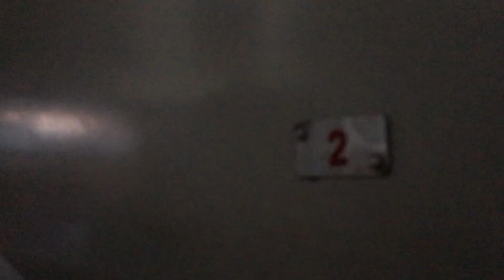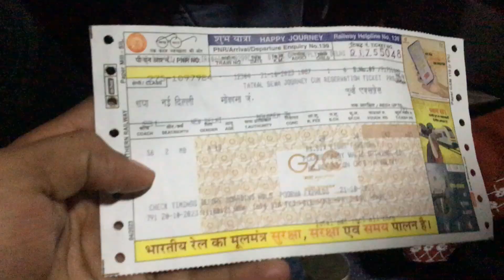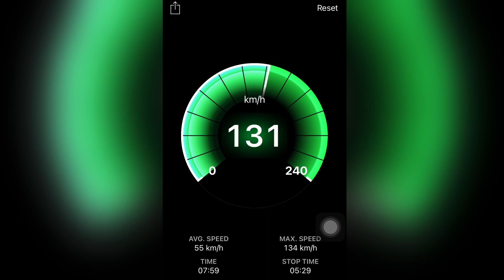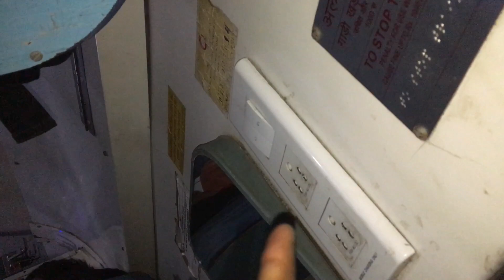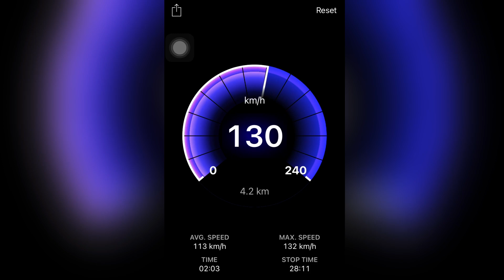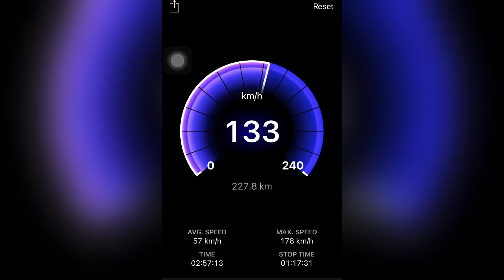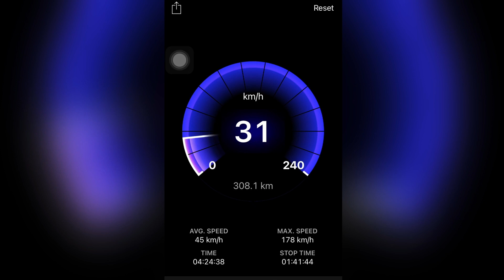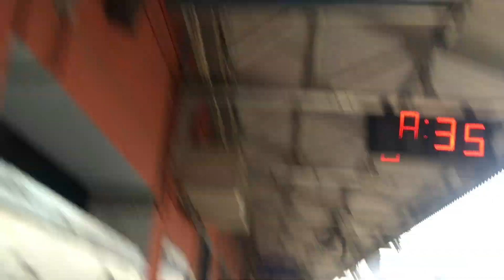Poorva express 12304 ( via Patna ) 🚊New Delhi to Howrah ￼full journey vlog -52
Poorva express 12304  🚊New Delhi to Howrah

12304 Poorva express ( via Patna )
NDLS - HEH  12304
HWH - NDLS 12303
GEN - General - ₹350
SL- Sleeper Class - ₹630
3A - Third AC- ₹1670
2A - Second AC - ₹2490
1A - First AC - ₹4230
Distance - 1530km Avg speed - 64 km/hr
Date - Wednesday Thursday Saturday Sunday
Timeing - NDLS 17:40 HWH 17:00
23hr 20min

12382 Poorva express ( via Gaya )
NDLS - HEH  12382
HWH - NDLS 12381
GEN - General - ₹335
SL- Sleeper Class - ₹605
3A - Third AC- ₹1605
2A - Second AC - ₹2325
1A - First AC - ₹4045
Distance - 1451km Avg speed - 61km/hr
Date - Monday Thursday Friday
Timeing - NDLS 17:40 HWH 17:00
23hr 20min